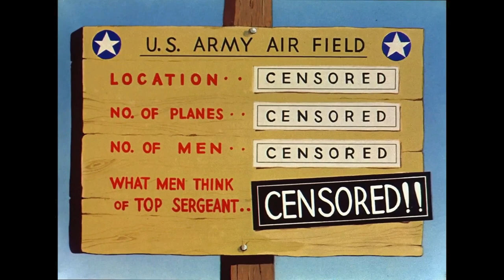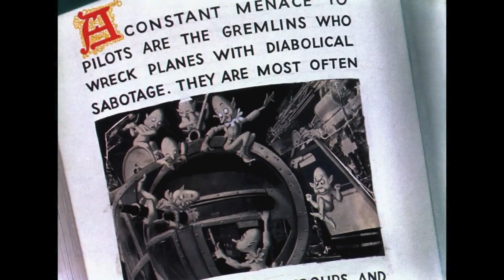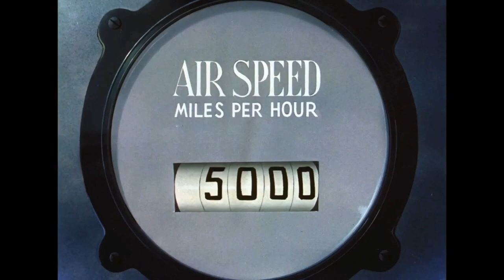Falling Hare | El Duendecillo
Tengan algo de paciencia que el propietario del canal no se encuentra disponible hasta nuevo aviso.